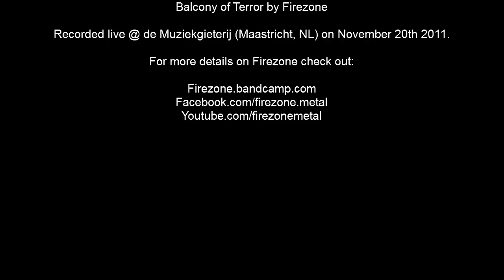Balcony of Terror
Balcony of Terror by Firezone, recorded live @ de Muziekgieterij in Maastricht, NL.

A big thank you to the Camera Crew for filming the event:

Jos van Bergen
Jordy Albertz
Hub Kerckhoffs

For more information on Firezone check out:

Firezone.bandcamp.com
Facebook.com/firezone.metal
Youtube.com/firezonemetal

cheers & Horns Up!!!
Firezone